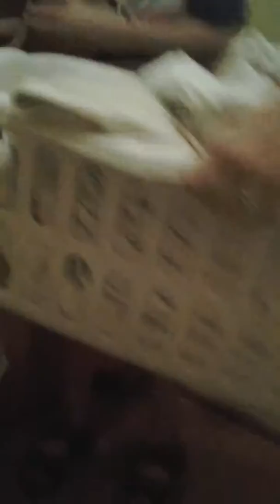WOW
Thomas the Bachmann show pradoctchin